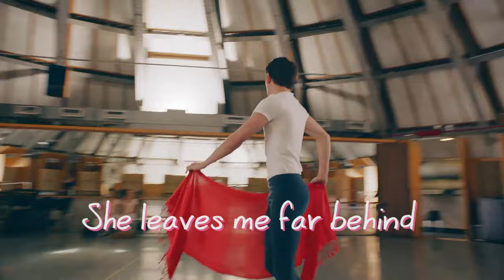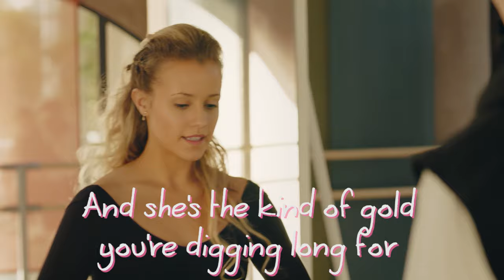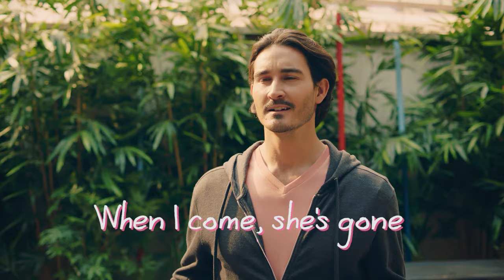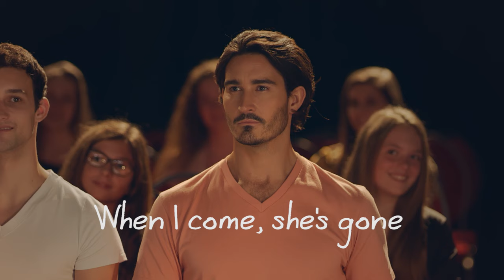Official Music Video Season 1: She's Gone (Casbo Remix) | Find Me In Paris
Watch this new Find me in Paris music video to the soundtrack "She's Gone" from
Season 1. We hope you like it!

« SHE’S GONE (CASBO REMIX) »
Performed by Can Canseven
Composed by Hoffman Milan/ Meine Stefan/Canseven Levent M/ Vogt Can
© TPA MUSIC/Royal Flame

Find Me in Paris is a fun fish out of water story about Lena Grisky, a Russian Princess and student at the Paris Opera Ballet School that accidentally time travels to present day. In Find me in Paris Lena must quickly adapt to modern advances like technology, teen slang, and fashionable clothes. Lena tries to keep her secret and hide from the dangerous Time Collectors. Have fun watching the series Find me in Paris on this official channel.

UK – Season 2 available on Nickelodeon // US – Season 2 available on HULU.

Find me in Paris is a series for everyone enjoying dancing, lovestories and friendship. Plunge into beautiful ballet scenes, hiphop battles and relationships between Lena, Max, Henri and others. Enjoy our Find me in Paris specials, behind the scenes material and official Find me in Paris music clips. Moreover feel free to tell us what you think of Find me in Paris in the comment section down below and don't forget to subscribe to the Find me in Paris channel.

Vous voulez de beaux produits autour de votre série préférée avec Lena, Ines et Max ?🥰 Ici, vous pouvez naviguer !

Wollt ihr schöne Produkte rund um eure Lieblingsserie mit Lena, Ines und Max?🥰 Hier könnt ihr stöbern!

Do you want beautiful products related to your favourite series with Lena, Ines and Max?🥰Just follow the link right

¿Quieres productos bonitos en torno a tu serie favorita con Lena, Inés y Max?🥰 Aquí puede navegar.